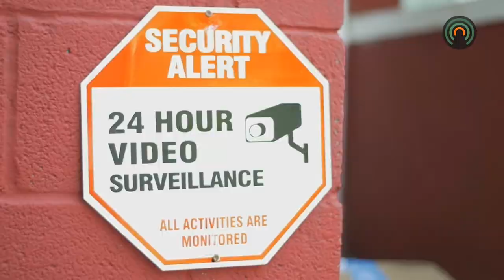Woman sentenced after brutal stabbing in Pike County